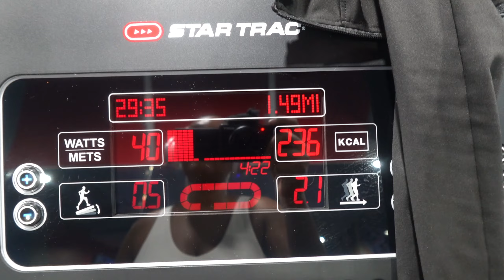MY 5-9 AFTER WORK NIGHT ROUTINE | gym, shipping orders, skincare, & More￼ | Ice Diallo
☆Hey Y'all Welcome back to another video!

💭FAQ:
Age: 25
What camera do you use: Sony ZV 1F
What do you edit with?: Capcut